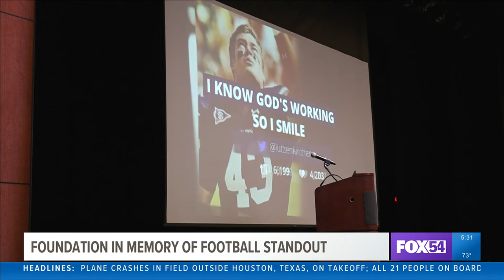Father who lost son to drunk driving wants to prevent drunk driving accidents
In the summer of 2014, Philip Luzenkirchen and some friends decided to drive drunk...a decision that cost two of them their lives.

Philip's father has made it his mission to spread his son's story and prevent as many drunk driving accidents as he can. He spoke with tenth graders at Sparkman High School.

Mike Luzenkirchen, said, "We learned of my son's passing with a post it note on our front door. I'm on a quest to help reduce the number of crashes, injuries and fatalities on these roadways due to poor decisions behind the wheel. I don't want another parent to learn of their son or daughter passing, in general, but especially from a post it note."

Philip played football for Auburn University and was most known for his game-winning play with Cam Newton in the 2010 iron bowl. His father says his son loved helping others., and the Lutzie43 Foundation is doing so in his memory.

The tenth graders boys at Sparkman High School gathered in the auditorium to hear Philip's story and learn about the 43 key seconds campaign. The students found it inspirational.

Aidan Cassidy, a student at Sparkman, said, "Yea, it's sad, but I think it was very important because you can save a lot of lives with this."

The foundation is trying to stop distracted driving by reminding everyone to take a few moments and ask themselves if they have a clear head, clear hands, and clear eyes before they begin driving

It's a message that the high schoolers will carry with them forever. Matthew Hiles,